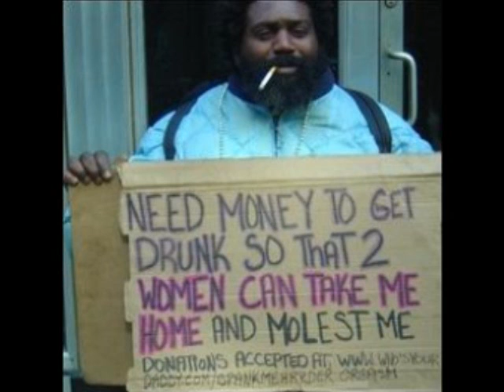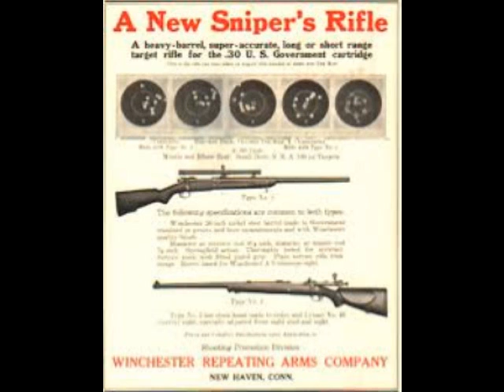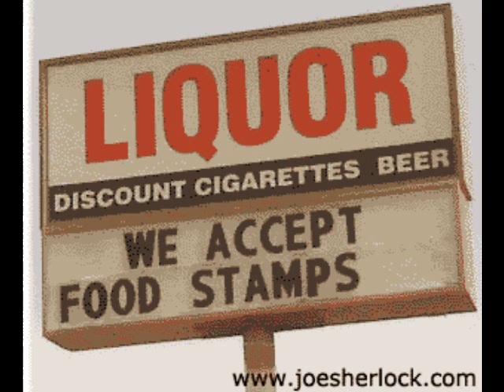Raggedy & Dirty - Little Victor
Some tough electrified old-school blues by the "Beale Street Blues Bopper" recorded this time in a wonderful classic vintage Chicago style... ENJOY !